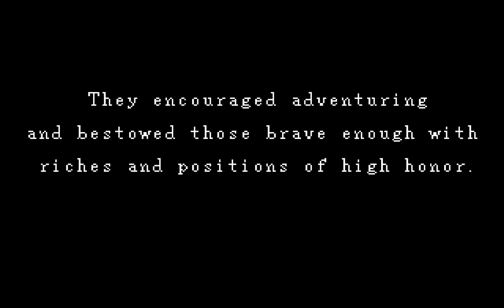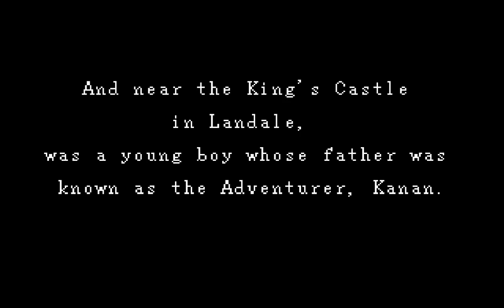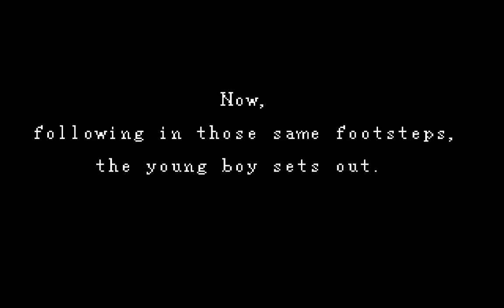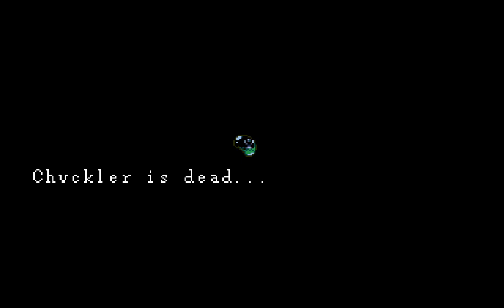Sorcerer Kingdom - Demo Play and Menu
An RPG that reminds me of Fantasy Star and Dragon Warrior.

I am looking at all video games, then and now ... All consoles.  Quickly checking out the game-play action.  Mostly I am letting the intro and demo version just play out automatically.

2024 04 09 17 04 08